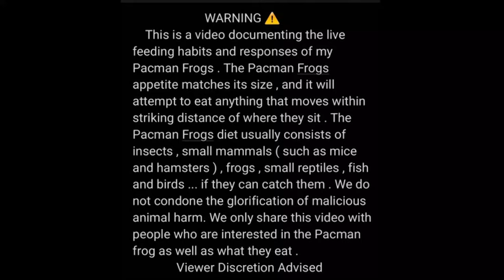Green Frog & Pink Rat Pup - Warning Live Feeding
in this video we document pacman frog eating a rat   .